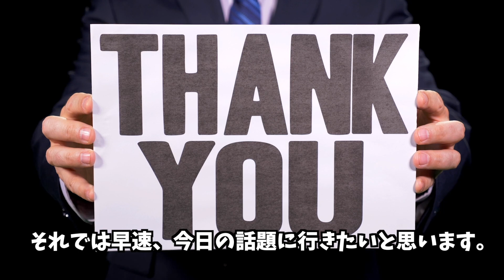飯田将成がブレイキングダウンに向けて筋トレ再開する。現在のコンディションについて語る。